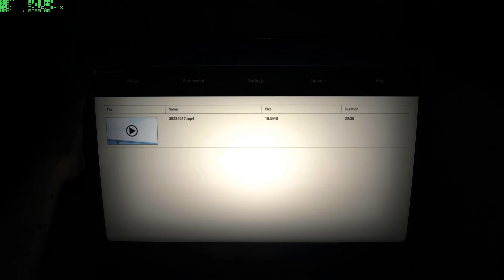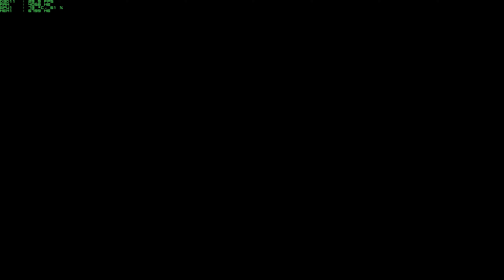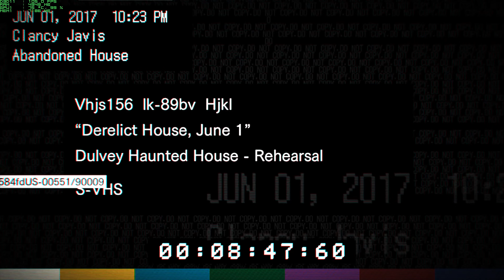Resident Evil 7 Biohazard Part 1 - Full Horror 4K HDR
Resident Evil 7 gameplay part 1 - normal mode - full graphics 4k and HDR

Core i7 2600k 3.4/3.8GHz
GTX1070 Msi Armor OC
8Gb HyperX 1600MHz
Corsair Hydro H60
LG 25UM65-P Ultrawide 21:9
LG 43UH6100-SJ 4K TV
Control de Xbox 360